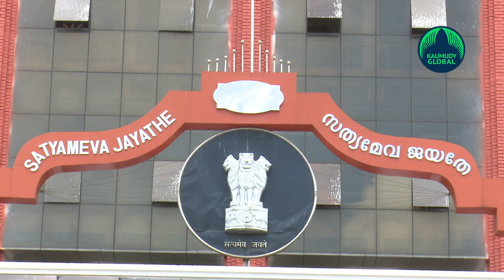Kerala HC admits petition against Malayalam movie Churuli! What’s next?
The Kerala High Court on Thursday admitted a writ petition filed against the Malayalam film 'Churuli' which was recently released on an OTT platform for containing "abusive and obscene" dialogues.
The petition was filed by a lawyer who contended that this was done purposely to draw more attention.
The court while admitting the petition after hearing parts of it orally observed that the dialogues were atrocious.
The film directed by Lijo Jose Pellissery was released on the OTT platform last month.
Soon after the film was released, came numerous critical remarks of the dialogues in the film and the petitioner wanted to know how the film was able to get through the Censor Board.
However, the Censor Board after coming under attack from several quarters said the version that came on the OTT platform, was not the copy which they had certified.
The court after accepting the petition in its file asked notices to be served to all concerned.
The movie tells the tale of two undercover police officers who go in search of a criminal who is on the run and they get stuck in the village of Churuli.
The film stars Vinay Fort, Chemban Vinod (who co-produced the film with the director) and Joju George.
IANS